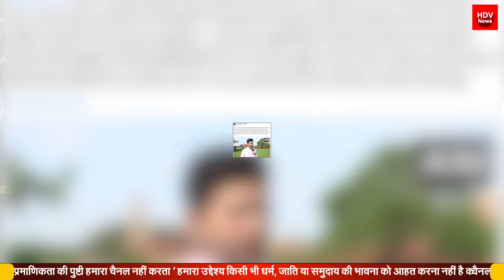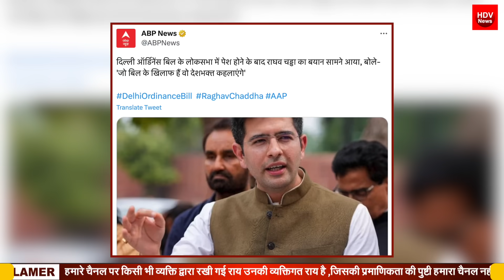अध्यादेश के समर्थन में 130 राज्यसभा सांसद राघव चड्ढा ने खोया मानसिक संतुलन BJD YSR को देशद्रोही कहा?